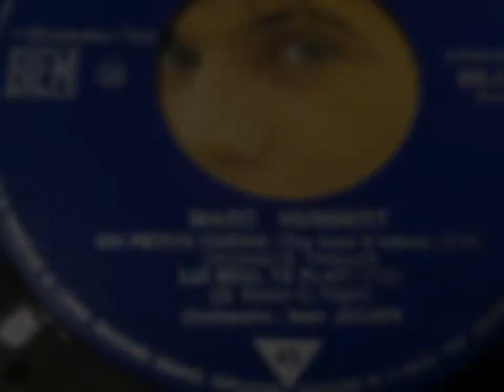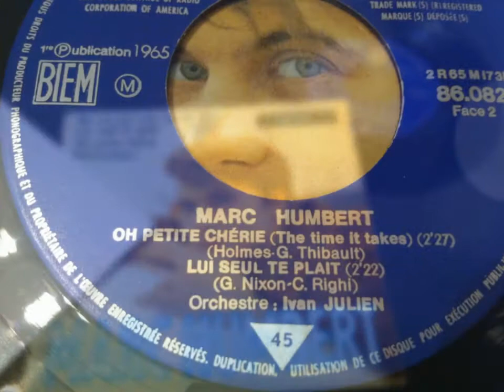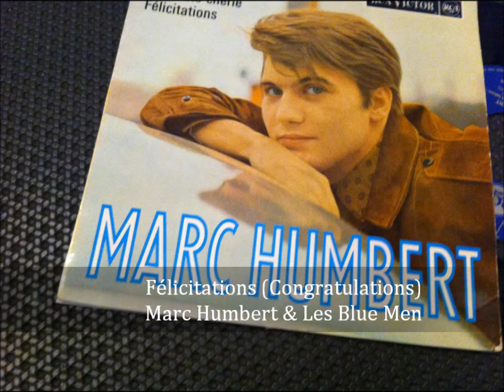MARC HUMBERT & LES BLUE MEN , félicitations ( Rolling Stones-Congratulations )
MARC HUMBERT & LES BLUE MEN ,   félicitations
( Rolling Stones-Congratulations )